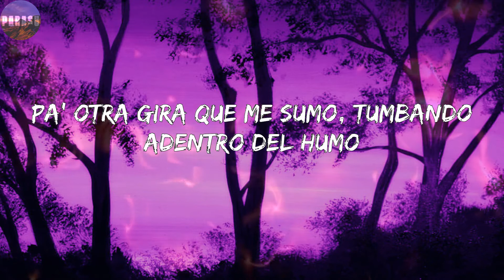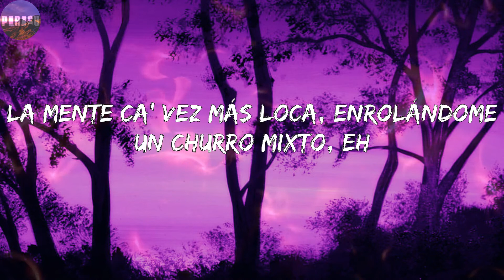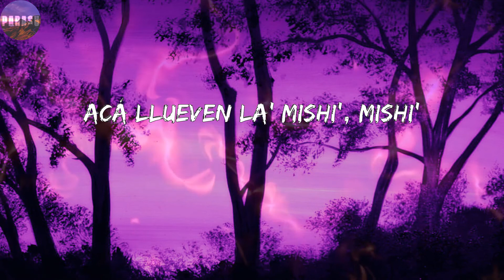Papu DJ - L-Gante Rkt ( Corridos)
Letras: Papu DJ - L-Gante Rkt
Comenzamo' a entona' y se me calienta el pico
Vamo' encapsulado al par'y, a ciento y pico
Dame má' pa' picar, perro, que yo lo pico
Y pa' la' mujere' bien chorra' soy bien rapidito
Y la hago que mueva cintura, agarrada 'e la cadera
Pa' meterle con locura, yo traje la verdadera
Si queré' hacer travesura', gata, ponte bellaquera
Sube la temperatura, vamo' a seguirlo ahí afuera, eh
Siempre andamo' activo' pa' lo' gile', pa' la' gata'
Par de mile' que me gasto con la banda má' berraca
Adentro 'el par'y bacaneo, vacileo, pariceo, le perreo
Con lo' ojo' colora'o, mientra' al otro le mando fuego
Y me re cebo, me re vuelo
Si me pego pa' lo oscuro le meto sin disimulo
Pa' otra gira que me sumo, tumbando adentro del humo
Más el humo que me fumo, me siento el número uno
Cuando ella mueve el culo, eh
Y lo pega pa' la pare' (Bien duro)
Parece que le hace rakata, rakata y
Sonando L-RKT, ja
Y e' que la noche me busca a mí
Salimo' en un coche corte Rally
No tire' reproche' y ponte pa' mí
Que vamo' a ir
Pa' prender fuego la pista
Y cuando la cosa esté lista
Y cuando subamo' la nota
Y cuando la gata esté lista
Ver como cacha' rebota'
Pa' que yo no me resista
Y si su amiga se alborota cuando nos vamo' a la disco
Nos paramo' a fuma' mota y cada vez 'toy más arisco
La mente ca' vez más loca, enrolándome un churro mixto, eh
¿Te va gustando ahí?, jaja
Esto lo hago to' lo' día
Tranqui, quemando maría
Parando siempre en la esquina
Y lukiando con la má' fina
Yo le mando a todo trapo
También le meto en la calle
Aunque yo no sé si Papu me permite dar detalle'
24/7 activo, endemoniado to' prendemo', pa'
Preguntame si jodemo'
Le metemo' con to', to', to', to', to'
Fuma uno, fuman to', to', to', to', to'
Tomándome un tinto-to-to-to-to
La noche se prestó, la nota me explotó
La rica me mató, la base detonó
Tu novio guacho quebró y L-Gante la rompió
Será porque somo' G-G, G-G
Acá llueven la' mishi', mishi'
Lo alumbro con mi brillo, brillo
Ahora sí gasto bille', bille'